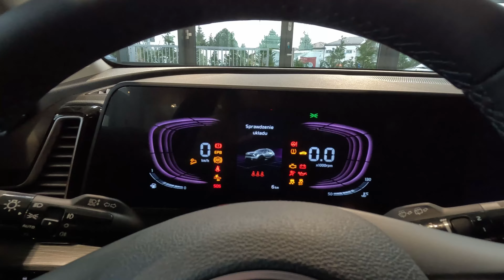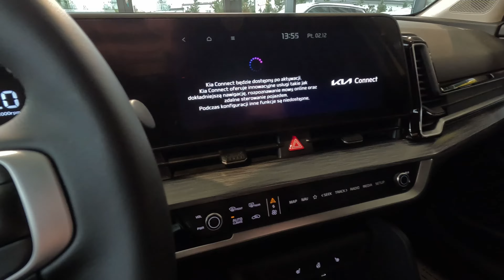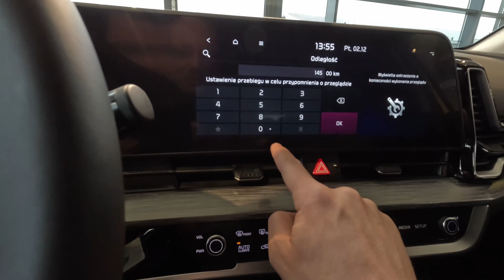Nowa Kia Sportage [1.6 T-GDI 150KM 6MT] wersja L w kolorze Splash Lemon | 4K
Krótka prezentacja nowej Kia Sportage 1.6 T-GDI 150KM 6MT w wersji L w nowym kolorze Splash Lemon.